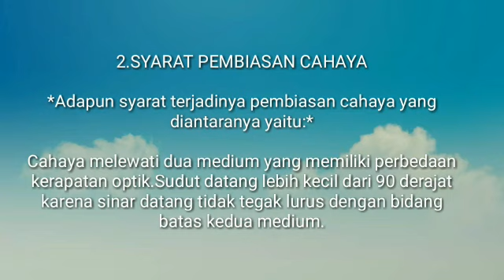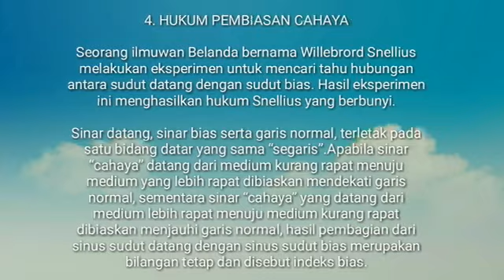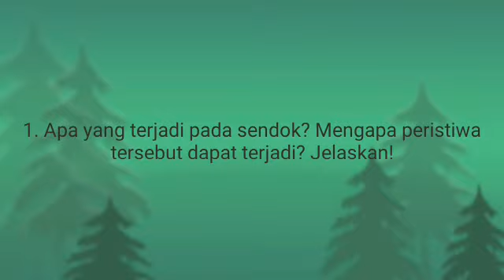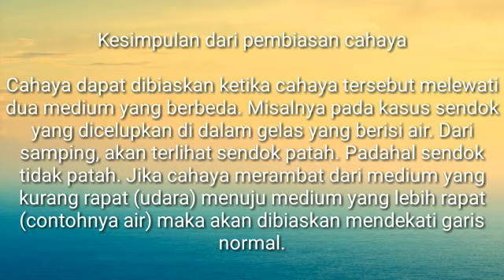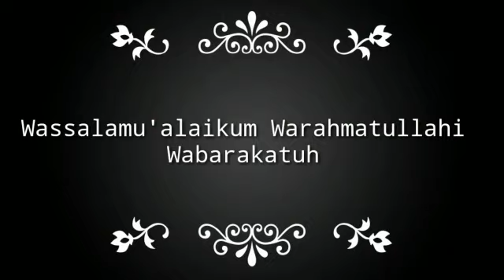Praktikum pembiasan 8E #1